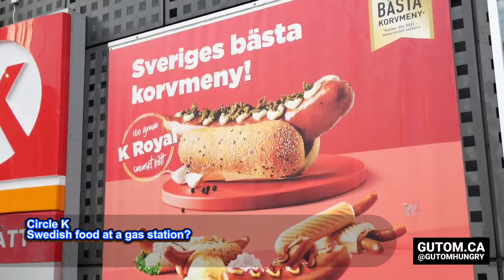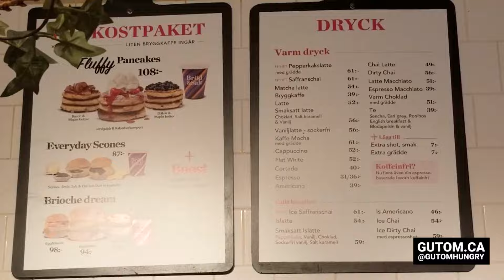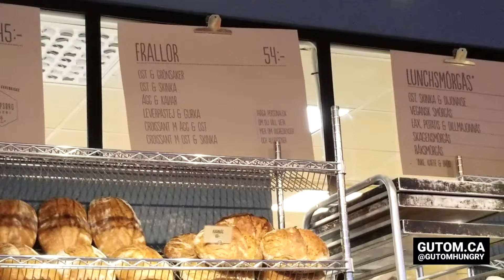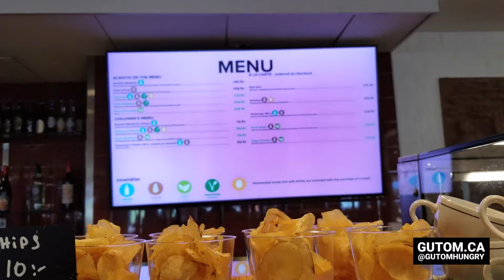8 MUST TRY SWEDISH FOODS WHEN IN STOCKHOLM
Traveling to Sweden? Here are 8 MUST TRY Swedish Foods you will find on your travels to Sweden.

Video collaboration with Food and Travel Blog Don't Forget Your Snacks